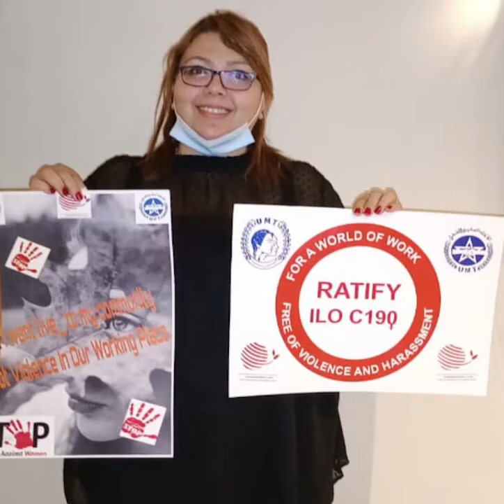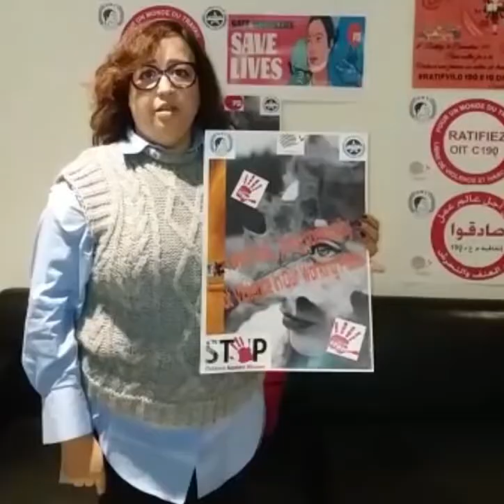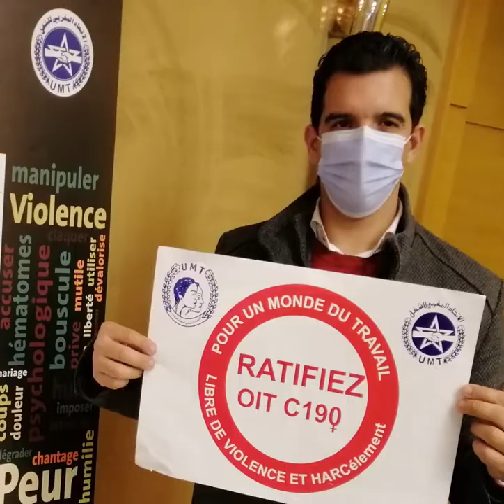الاتحاد المغربي للشغل يطالب الحكومة المغربية بتسريع التصديق على الإتفاقية 190 لمنظمة العمل الدولية.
الاتحاد المغربي للشغل ينخرط بكل وعي ومسؤولية في الحملة الدولية لمناهضة العنف المبني على النوع و يطالب الحكومة من جديد بتسريع التصديق على الإتفاقية 190 لمنظمة العمل الدولية والتوصية 206 من أجل عالم شغل خال من العنف والتحرش